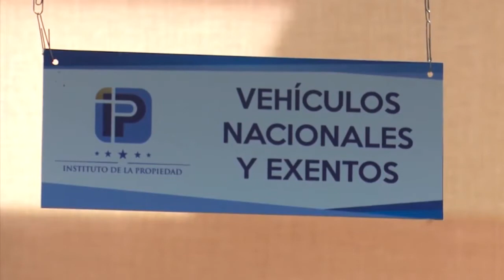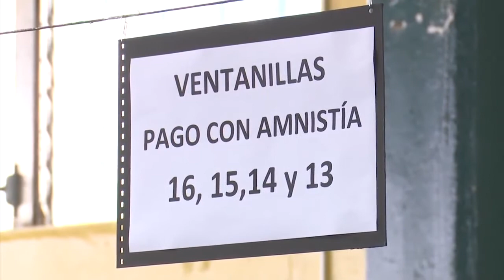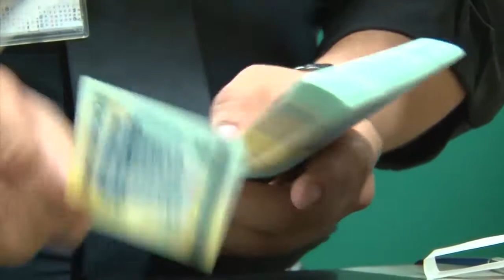Nueva Amnistía Vehicular busca recuperar mora de unos Lps.200 millones